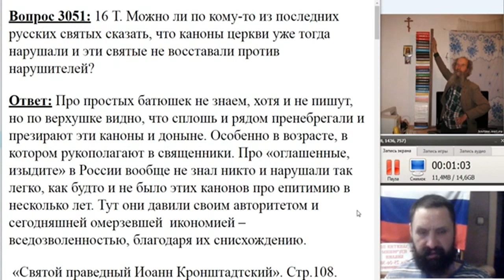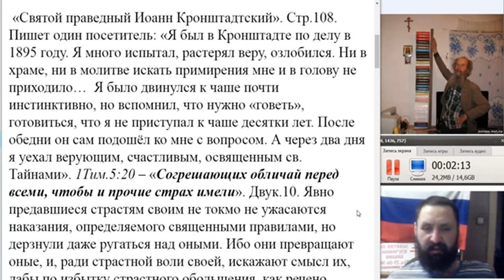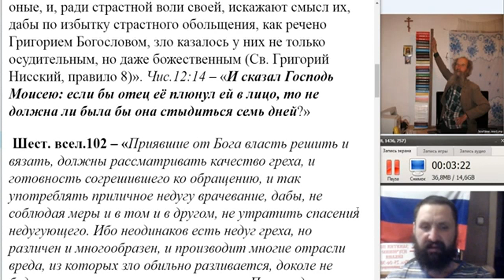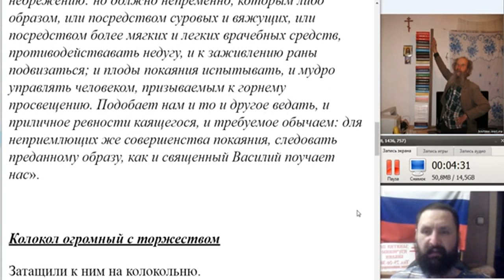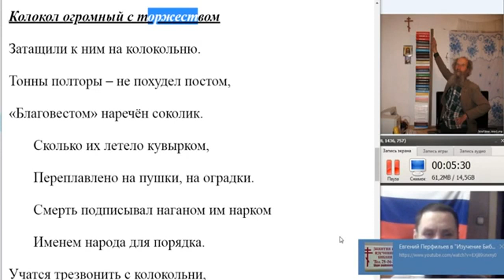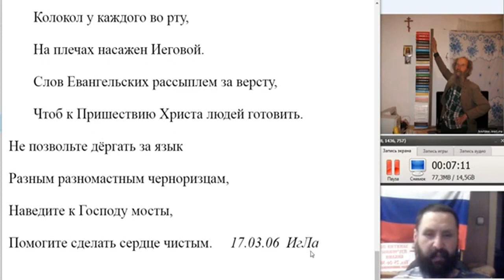3051. Святые восставали против канонов церкви?